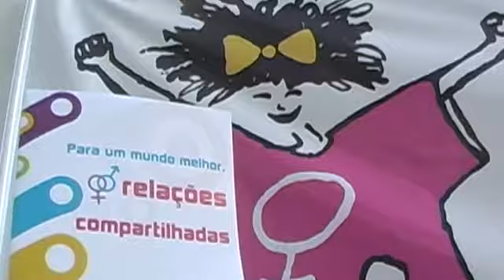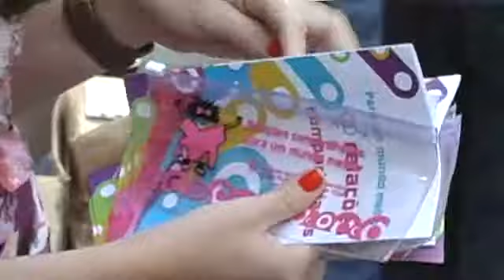Mobilização Mês da Mulher - 8 e 9/3/2012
Cartilha, seminário e manifestação colocam relações compartilhadas em debate